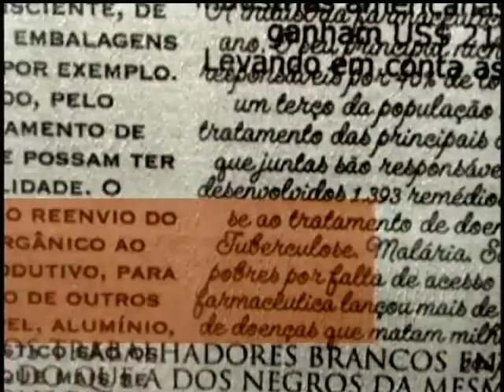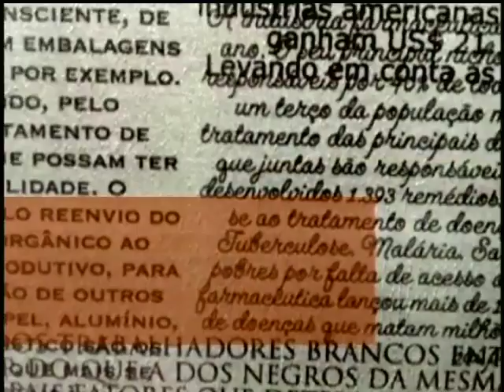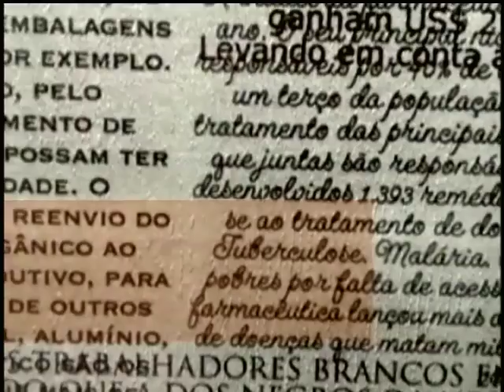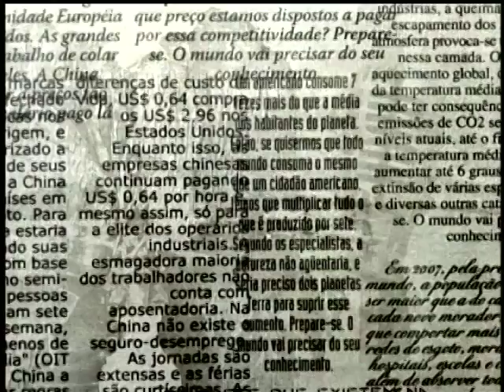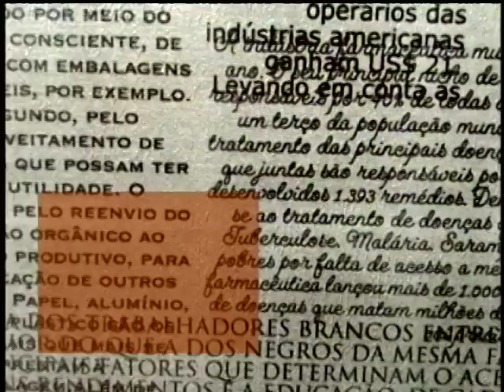Programa "Bate Papo da Imprensa" - TV Educar (27.05.2016)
Apresentação: Batista da Silva